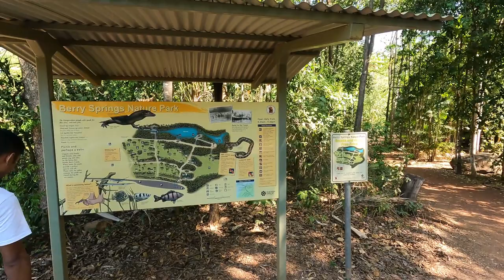Quick Trip to Berry Springs, Northern Territory, Australia